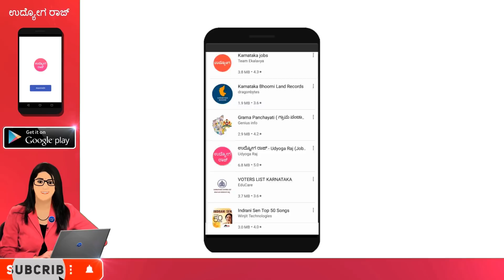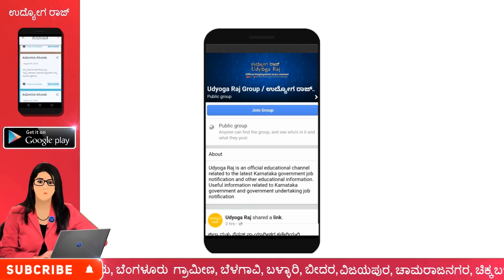ಉದ್ಯೋಗ ರಾಜ್ Android App Play Storeನಲ್ಲಿ ಲಭ್ಯ/Download Udyoga Raj App/Kannada News App/udyoga raj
ಉದ್ಯೋಗ ರಾಜ್ Android App Play Storeನಲ್ಲಿ ಲಭ್ಯ/Download Udyoga Raj App/udyoga raj/udyoga varte

ನಮ್ಮೆಲ್ಲಾ ಉದ್ಯೋಗ ರಾಜ್ ವೀಕ್ಷಕರ ಪ್ರೋತ್ಸಾಹಕ್ಕಾಗಿ ಮತ್ತು ಬೆಂಬಲಕ್ಕಾಗಿ ಹೃತ್ಪೂರ್ವಕವಾದ ಧನ್ಯವಾದಗಳು.